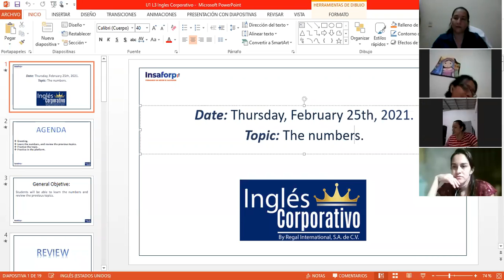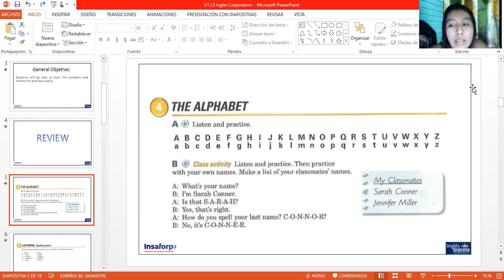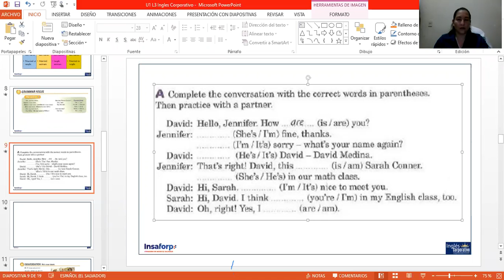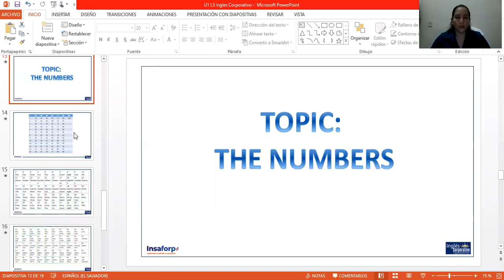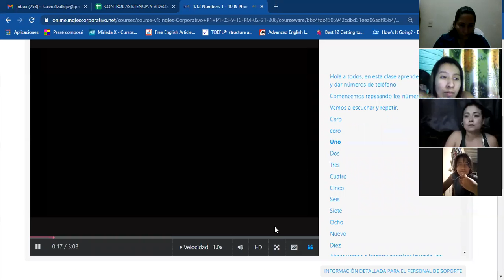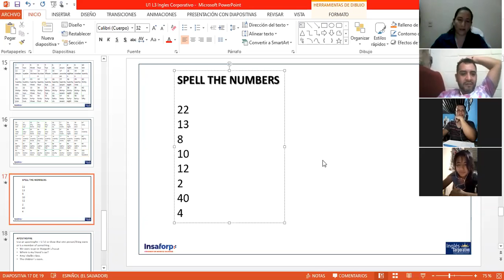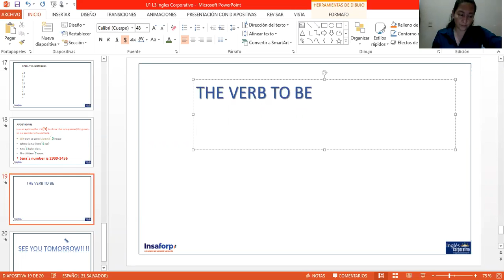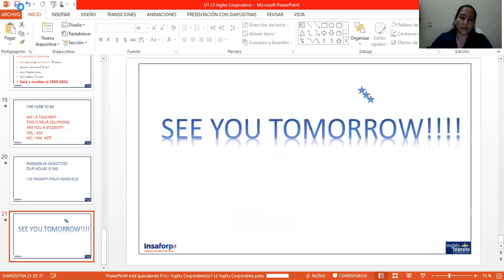Ingles Corporativo-Day 3- P1-03-8-9-PM-02-21-206 The numbers